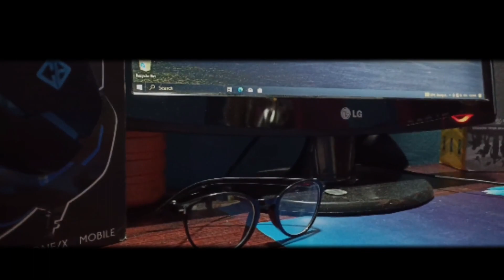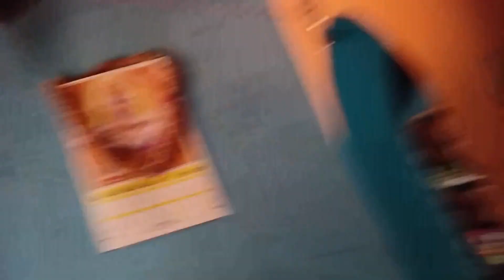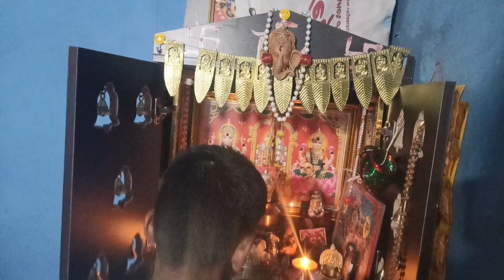MY DAILY LIFE VLOG AS A STUDENT || SANDEEP SHETTY